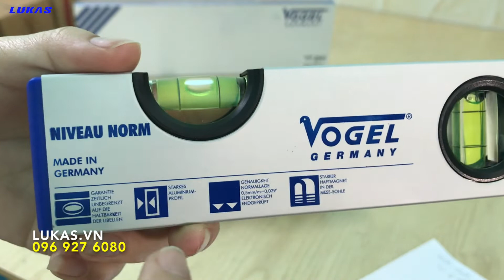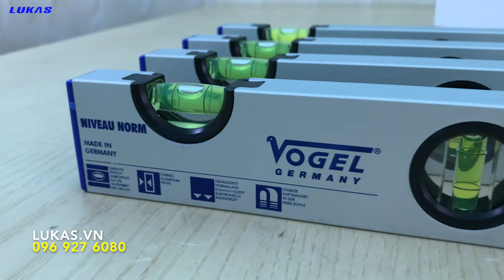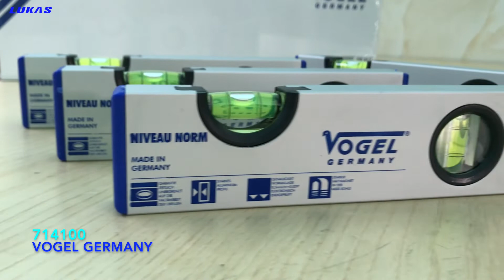Thước thủy đế từ 200mm 714100 Vogel Germany, giá 1,1 triệu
Thước thủy đế từ cao cấp 200mm, chuyên dụng đo lường phẳng bề mặt.
Thước được làm bằng hợp kim cao cấp, rỗng hình chữ nhật, nhẹ.
Thước có 02 giọt nước cho cân chỉnh theo 2 chiều ngang - dọc.
Thước thủy được hiệu chuẩn trước khi xuất xưởng, đáp ứng độ chính xác cao.
Nivo đế từ tính có lực hút mạnh, kết cấu bởi 04 thanh nam châm vĩnh cửu.
Độ chính xác tiêu chuẩn của thước thủy là: 0.5 mm/m = 0.029°
Độ chính xác khi đảo ngược thước thủy: 0.75 mm/m = 0.043°
Kích thước khung chữ nhật của thước: 50x22mm
Trọng lượng Nivo: 0.210 gam.
Thước thủy từ tính 200mm 714100 Vogel Germany, độ chính xác 0.05mm, 2 bọt thủy đứng và ngang. Khung làm bằng nhôm cao cấp. Sản xuất tại Đức, giá cạnh tranh, bảo hành 1 năm, giao hàng tận nơi.

CÔNG TY TNHH THIẾT BỊ LUKAS
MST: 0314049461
Địa chỉ: Tầng 1, Tòa nhà Packsimex, 52 Đông Du, P. Bến Nghé, Quận 1, TPHCM.